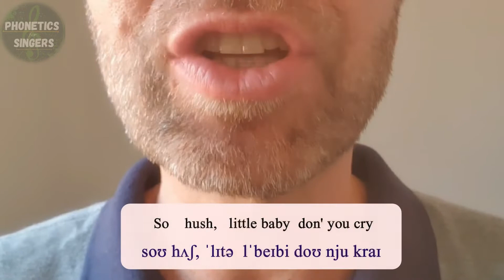Clara´s song_summer time